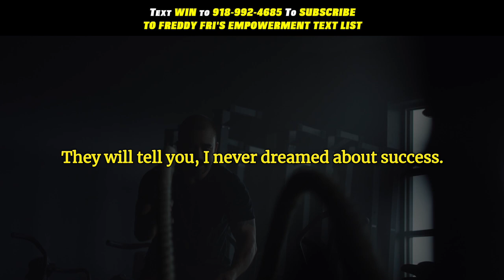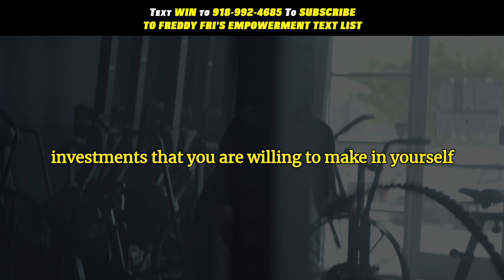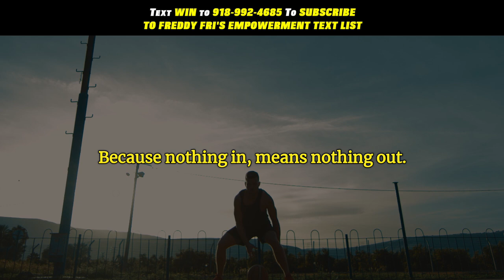Obsessed With Success | Gym Workout Inspiration | Freddy Fri Motivation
Obsessed with success gym workout inspiration from motivational speaker Freddy Fri

This episode is designed to remind you that to get the next level you must be obsessed with success